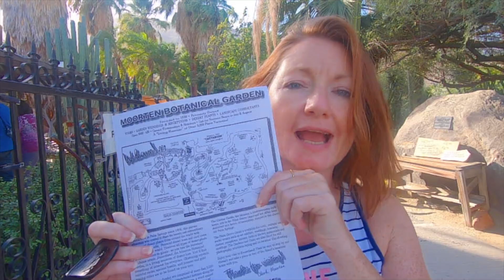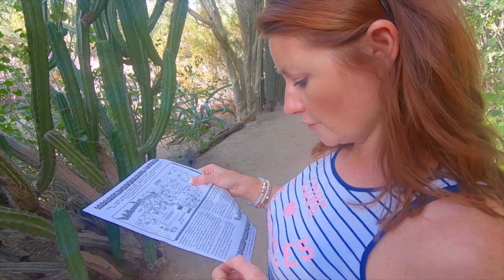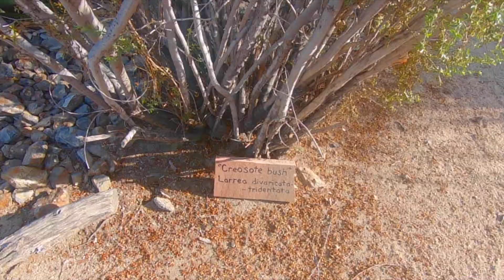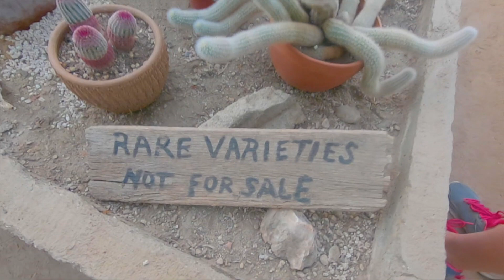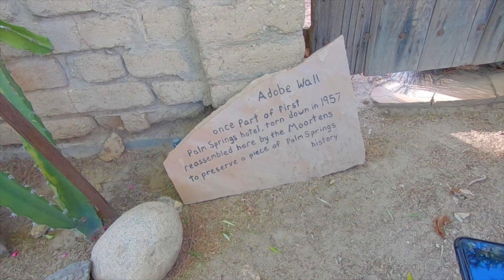Things to do in California, Moorten Botanical Gardens